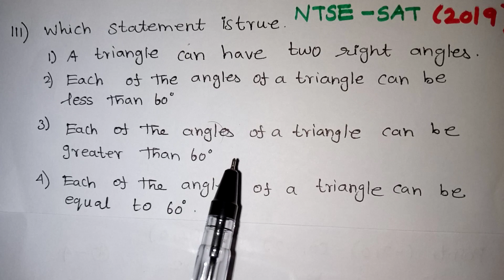NTSE SAT MATHS QUESTIONS WITH ANSWERS IN TAMIL (2019) | Part II (111 to 120) stage 1 sat questions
NTSE SAT MATHS QUESTIONS WITH ANSWERS IN TAMIL (2019) | Part II (111 to 120) stage 1 sat questions / Kalvikan